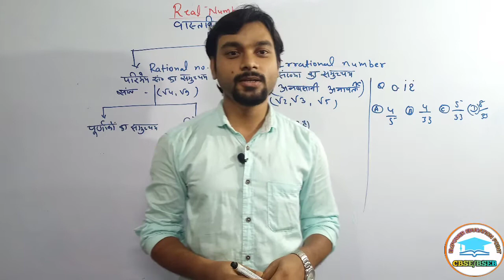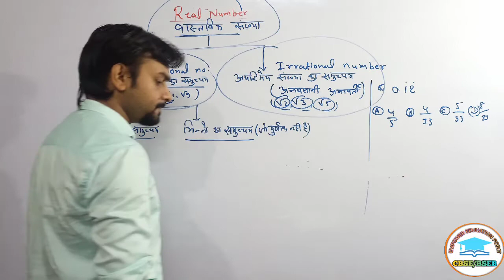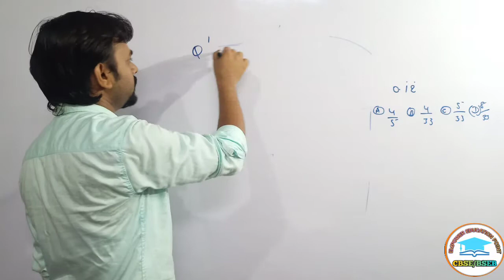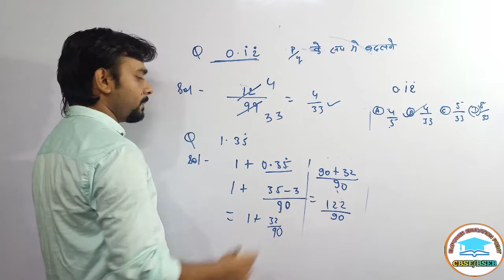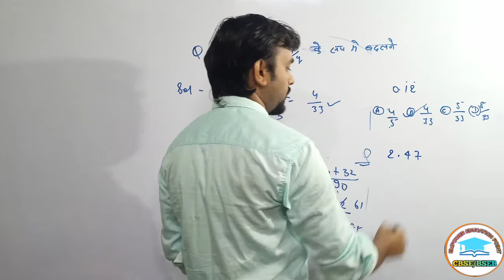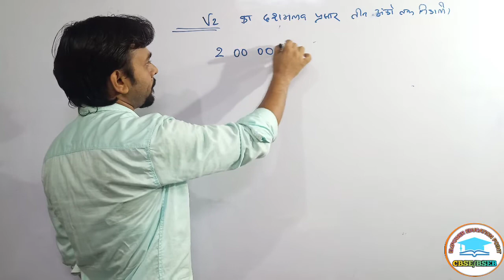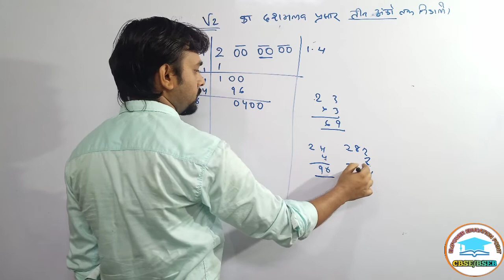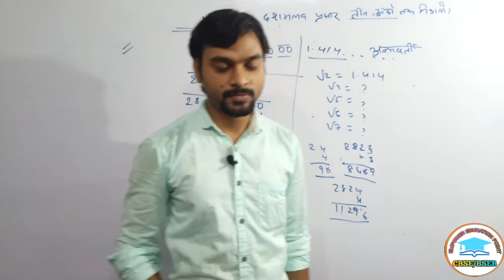How to find Rational number between 2 numbers Class9th | Rational and irrational numberirra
Hello friends,
Ajj hum log baat Karne wale Hain how to find rational number between two numbers or Rational and irrational ka bale may bhi baat kare ge to video ko starting say jalua dekhia Thank you.

How to find Rational number between 2 numbers | Rational and irrational number

How to find rational number
Between 2 numbers
Rational and irrational
CLASS 9th
Rational number
Irrational number
Empower education point